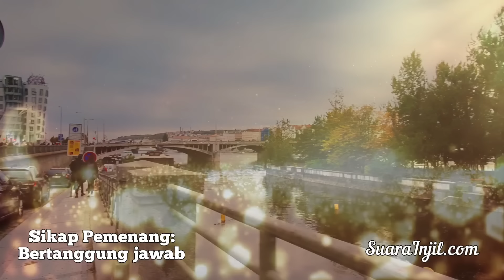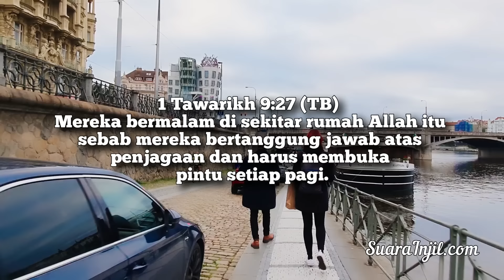Sikap Pemenang : Bertanggung Jawab - Renungan dan Doa Pagi Suara Injil 21/10/2024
°BUKU ONLINE:
Renungan Remaja Ke-2
Yang Muda Dan Mengasihi TUHAN.  Renungan Remaja. GRATIS.